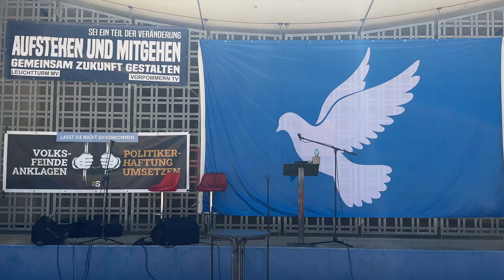Lubmin - Thomas - Eröffnung der Veranstaltung 29-05-2023